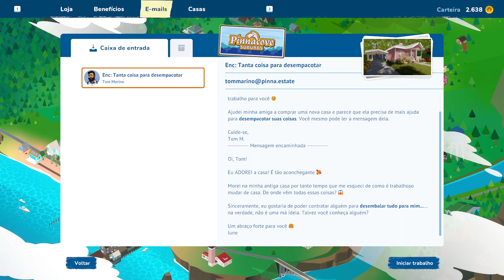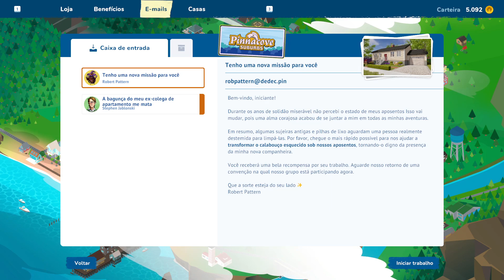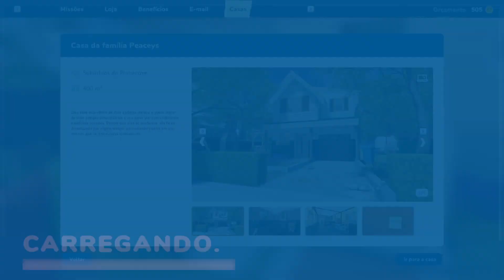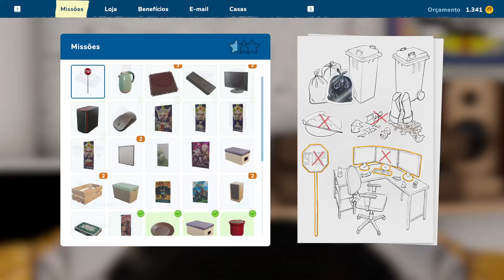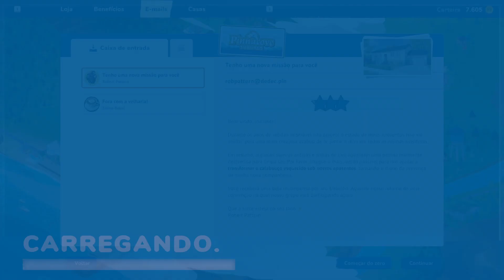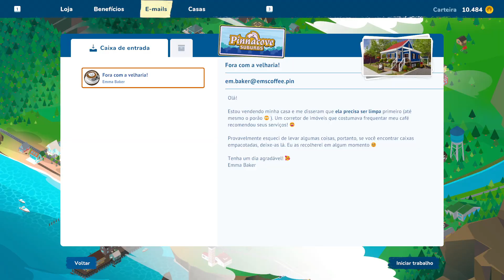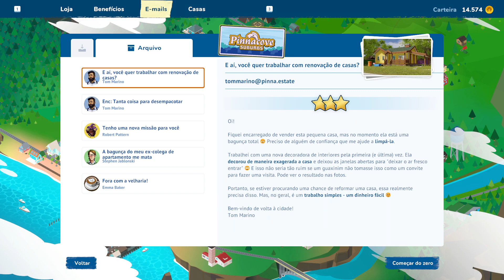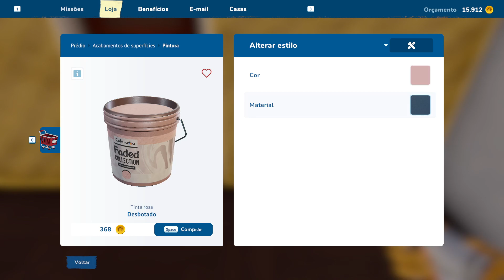Jogando House Flipper 2【no PC】- Gameplay sem comentários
House Flipper 2 é um jogo de simulação de renovação de casas desenvolvido pela Frozen District, Empyrean Empyrean Games e publicado pela PlayWay. O jogo foi lançado em 14 de dezembro de 2023 para Microsoft Windows com versões para os consoles planejada para o futuro.

Gameplay capturado do PC.